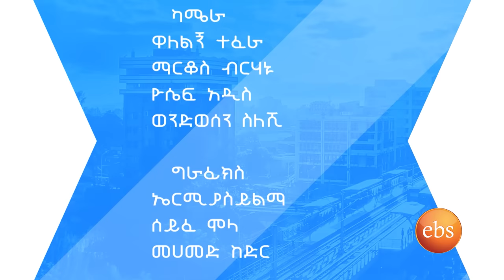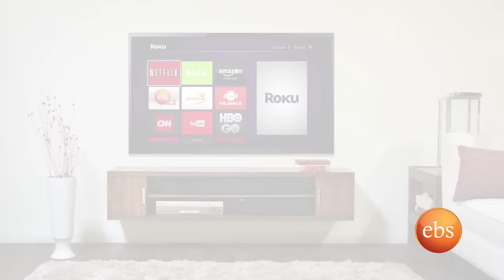Sunday with EBS : Betty G &Asgegnew Ashko (Asge) / Zono Zoka